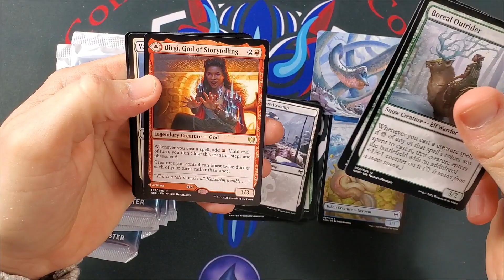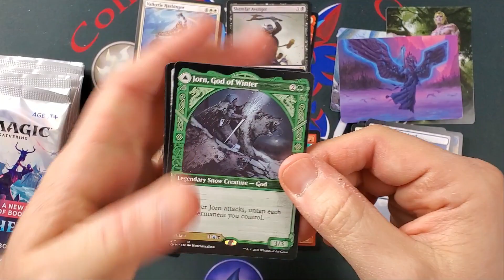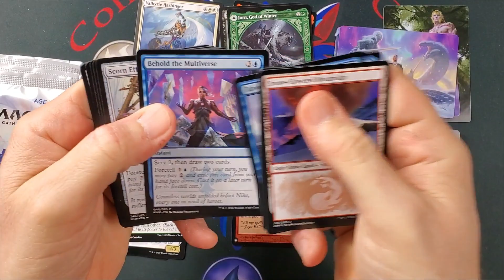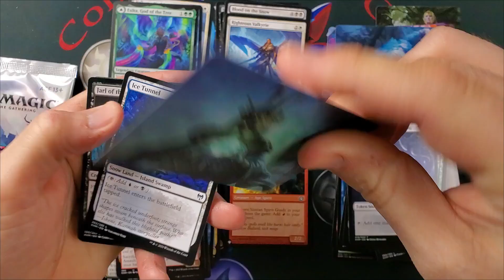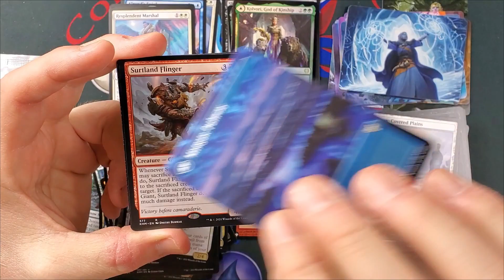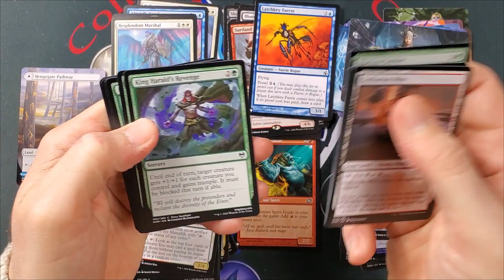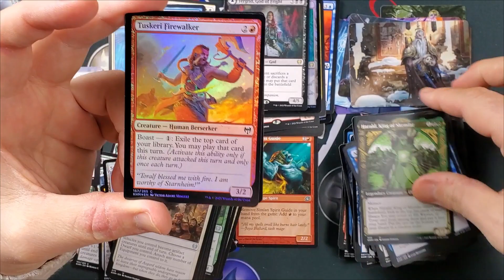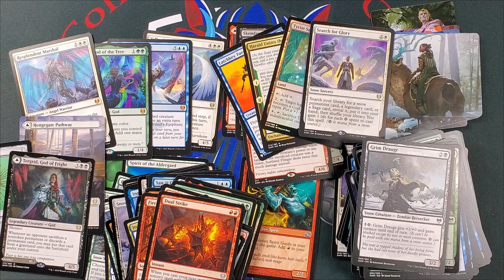Kaldheim Set box looking for Vorinclex.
Back to Kaldheim for some fun!!

Graphic Design: Dark Shores Media at darkshores.ca

Local partners and great MTG shops:

22 Main St. S. 2nd Floor
Brampton, ON L6W 2C3

and

Looking for great presents for yourself and others check out:

Great Buddy Ko runs an amazing EDH club in the Toronto area

Jeff Miracola
Fantasy Artist/Illustrator